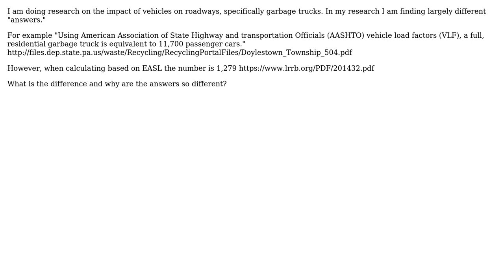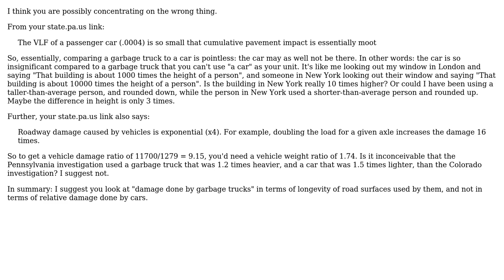Engineering: Vehicle load factor discrepancies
With thanks & praise to God, and with thanks to the many people who have made this project possible! | Content (except music & images) licensed under CC BY-SA | Music | Images & others | With thanks to user Wasabi user ndstate user AndyT and the Stack Exchange Network Trademarks are property of their respective owners. You are responsible for your own actions.